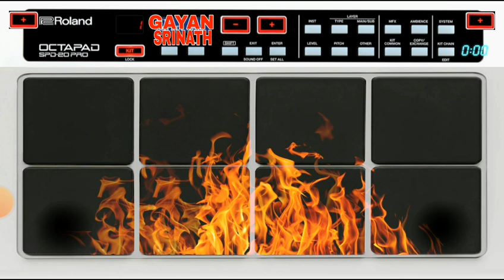mama oyath ekka මම ඔයත් එක්ක mobile Octapad cover! -bhashimusic